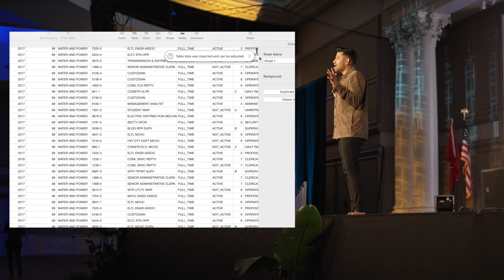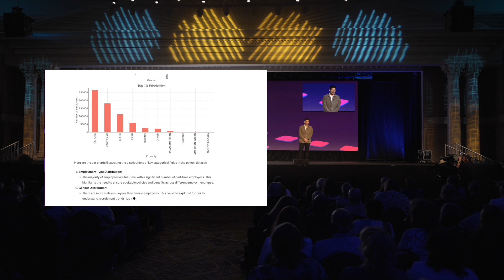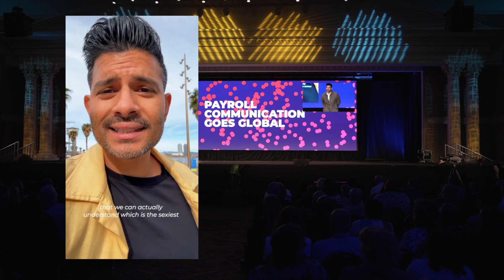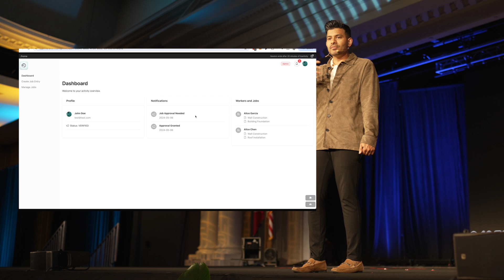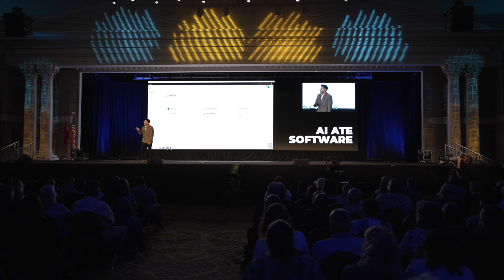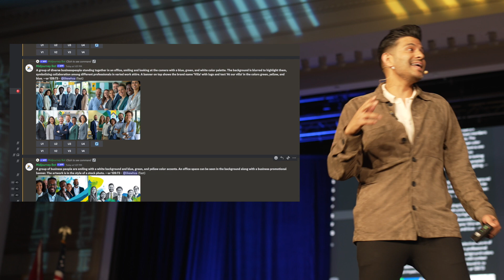Generative AI: 3 Mind-Blowing Use Cases You Need to Know | AI Keynote Speaker Shawn Kanungo (2024)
AI Speaker 2025 Shawn Kanungo shows how AI has incredible use cases.

I meet many people who tell me they are afraid of Generative AI. When I ask them how much time they've spent immersing themselves in the technology, the answer is typically 'almost nothing.' My response to them is, 'You haven't put in the work yet.'

Over the years, I have never seen anyone who has fully immersed themselves in understanding new technologies and not been excited about their future. They always say, what else can I create?

Put in the work, and you will be dangerous.